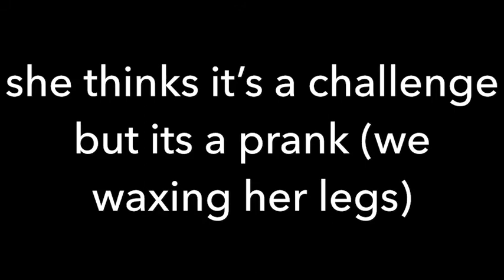Revenge prank on bestfriend (hot wax)